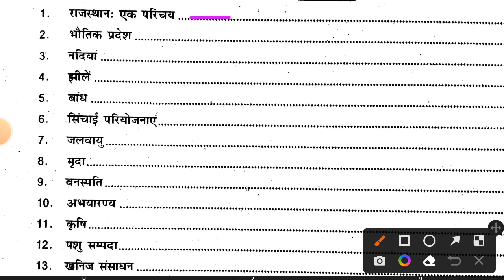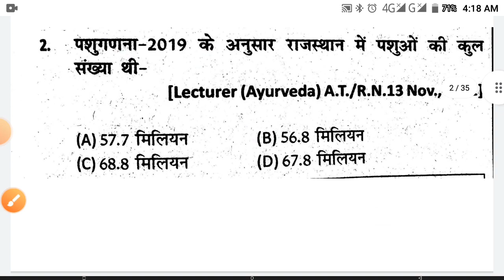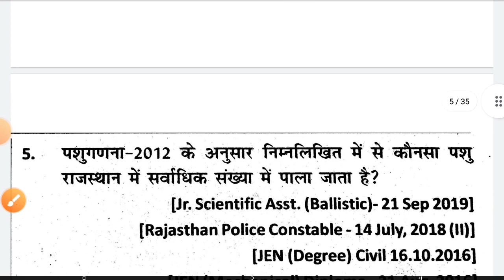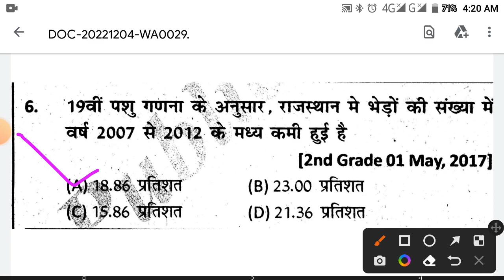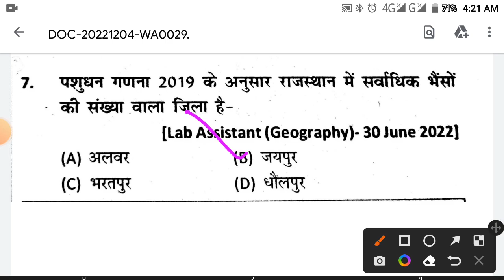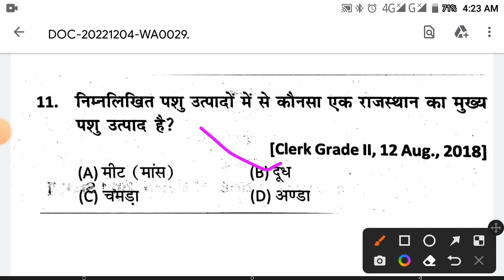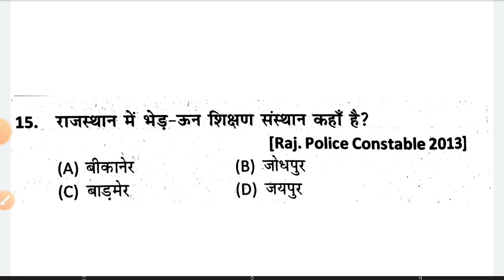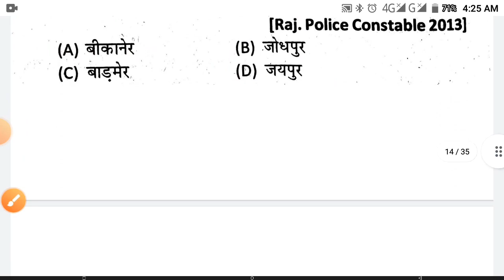Rajasthan gk previous year questions playlist reetmains cetgk ldcgk second grand model paper mcq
reet mains Rajasthan gk previous paper || Reet mains model paper || Rajasthan for reet ,cet, hc-ldc

reet mains previous year question papers playlist by Ashok sir|| rajasthan gk previous questions

reet mains previous year exam questions series rajasthan gk  questions| hrxyz | राजस्थान जीकेप्रश्न

rajasthan gk | reet mains rajasthan gk | cet rajasthan gk | ldc rajasthan gk | राजस्थान जीके|

reet mains rajasthan gk important question || राजस्थान जीके महत्वपूर्ण प्रश्न | rajasthan exam hrxyz

reet mains Rajasthan gk by books ashok sir | राजस्थान जीके तृतीय श्रेणी परीक्षा महत्वपुर्ण प्रश्न